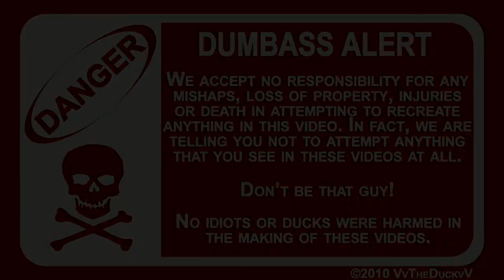SkeeterTheDuck Frozen Pool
Skeeter went to go for a swim in her pool one very cold morning in Pensacola Florida, she was quite confused and couldn't figure out why her pool wasn't working like she remembered.

Probably the coldest winter in Pensacola, in over 20 years.